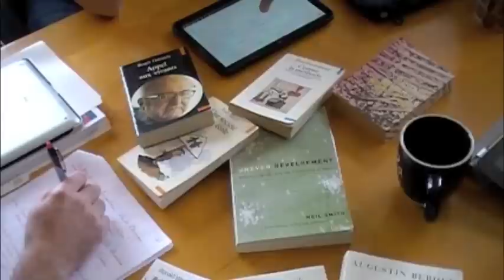Le progrès pose-t-il problème?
Cette question occupe le genre humain depuis au moins quelques siècles. Mais toi, comment définis-tu cette notion? Combien de versions ou de définitions du progrès sont-elles disponibles aujourd'hui? Laquelle est la plus intéressante pour toi, pour tes contemporaines et tes contemporains? Qu'est-ce qui est le plus pertinent pour toi derrière cette question? Comment est-ce que ça touche ton sens de la liberté, ton sens de la responsabilité, ton sens éthique? Comment allons-nous survivre au progrès?

Ce cours se veut un projet de réflexion collective sur la notion de progrès. Toi et tes collègues serez au centre de cette réflexion et vous serez accompagné-e-s et appuyé-e-s par une équipe de quatre professeurs provenant d'horizons disciplinaires variés et de parcours de vie tout aussi diversifiés.